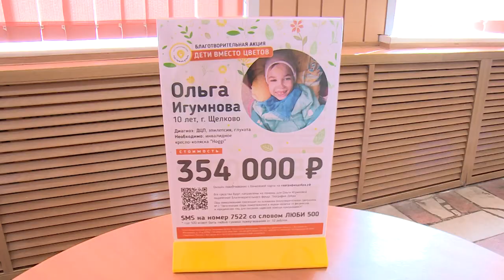Кресло-коляска для Оли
Волонтёры благотворительных организаций взялись за помощь девочке из Медвежьих Озер Оле Игумновой, родившейся с ДЦП. Новое средство передвижения даст десятилетней девочке возможность почувствовать окружающий мир.